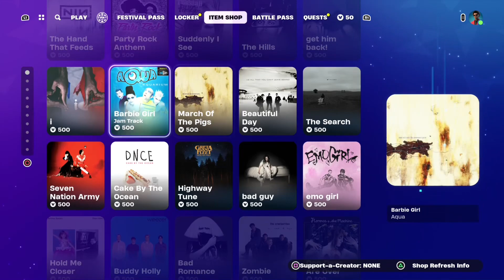Fortnite Item Shop Today 17th February 2024